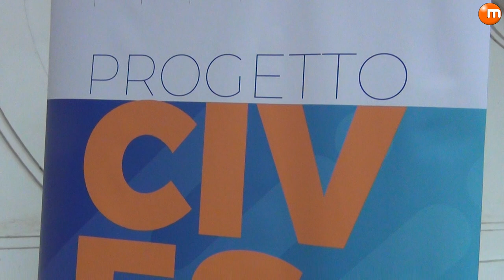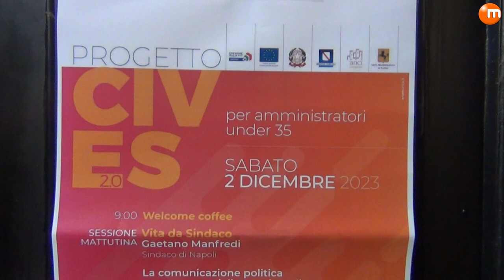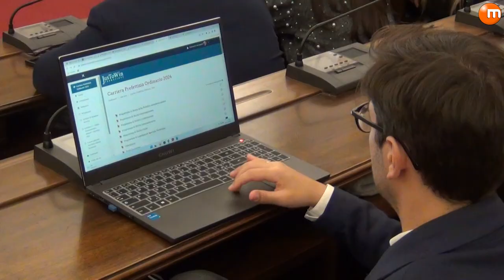Manfredi parla ai giovani amministratori di CIVES 2.0: ‘Necessarie competenza tecnica e visione’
“Per essere un buon amministratore, oggi, ritengo che siano necessarie due cose: competenza e visione. Competenza tecnica perché, sia che si tratti di comuni grandi che di comuni piccoli, bisogna possedere gli strumenti tecnici per esser in grado di indirizzare l’azione della propria amministrazione. Non occorre conoscere tutti i dossier fin da subito; è necessario, tuttavia, saperli leggere e interpretare, insieme con la propria squadra, per poter guidare la propria macchina amministrativa al raggiungimento degli obiettivi del programma di governo con cui si è stati eletti dai cittadini. E poi bisogna avere una visione: non si deve gestire l’ordinario, ma occorre guidare la propria comunità verso una trasformazione, specie in un momento storico come questo, caratterizzato da cambiamenti profondi e repentini in tutti i campi, dall’ambiente al digitale, dal lavoro alle forme sociali. In questo i sindaci devono avere la capacità di interpretare le sensibilità e i bisogni dei propri amministrati ma anche di indirizzarli verso un orizzonte di cambiamento che necessita, quindi, di una visione completamente diversa”.

Così il Sindaco del Comune e della Città Metropolitana di Napoli, Gaetano Manfredi, che ha tenuto una lezione, trattenendosi a lungo, ai giovani amministratori under 35 che frequentano il Progetto CIVES 2.0, il corso per giovani amministratori locali ideato da Anci Campania.
L’incontro con Manfredi, dal titolo “Vita da Sindaco”, ha previsto anche un momento di confronto, in cui i giovani hanno avuto la possibilità di porre domande al primo cittadino su vari aspetti della sua amministrazione al Comune e alla Città Metropolitana.

Con questo corso - che oggi ha visto, tra il pubblico, anche i Sindaci di Gragnano, Nello D’Auria, e di Afragola, Antonio Pannone, l’Assessore al Turismo del Comune di Napoli, Teresa Armato, e il consigliere comunale di Napoli Luigi Carbone – che ha previsto la selezione di un gruppo di 40 giovani amministratori locali under 35 (sindaci, vicesindaci, assessori, consiglieri comunali e municipali) e membri del forum dei giovani - l’Anci ha inteso sviluppare un programma il cui fine è rafforzare la cultura dell’impegno civico come dovere e dell’attività pubblica come servizio, oltre alla diffusione dei saperi nelle scuole.

“L’Anci deve continuare – ha concluso Manfredi - a fare il suo lavoro di difesa delle prerogative dei Comuni ma occorre anche che continui la sua opera di formazione dei propri amministratori, elaborando una visione del ruolo degli Enti locali in un Paese nuovo e diverso. Questa funzione assume una valenza ancora maggiore qui al Sud, dove, se andranno in porto i progetti di autonomia differenziati, le amministrazioni comunali dovranno avere quella robustezza e capacità per affrontare tempi complessi che saranno molto diversi da quelli del passato”.